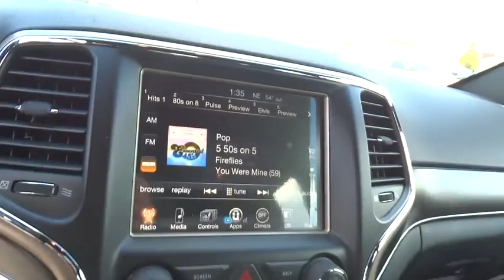2017 Jeep Grand Cherokee Beckley, Lewisburg, Princeton, Charleston, Summersville, WV 6507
2017 Jeep Grand Cherokee
2017 Jeep Grand Cherokee Limited - Stock#: 6507 - VIN#: 1C4RJFBG3HC671092

DIAMOND BLACK CRYSTAL PEARLCOAT,ENGINE: 3.6L V6 24V VVT UPG I W/ESS  (STD),QUICK ORDER PACKAGE 23H  -inc: Engine: 3.6L V6 24V VVT UPG I w/ESS  Transmission: 8-Speed Automatic (845RE),RADIO: UCONNECT 8.4  -inc: Nav-Capable! See Dealer for Details  Uconnect Access  For Details Visit DriveUconnect.com  8.4  Touchscreen Display  Roadside Assistance & 9-1-1 Call  Integrated Voice Command w/Bluetooth  Instrument Cluster w/Off-Road Disp  Pages  SiriusXM Satellite Radio  1-Year SiriusXM Radio Service,TRANSMISSION: 8-SPEED AUTOMATIC (845RE)  (STD)